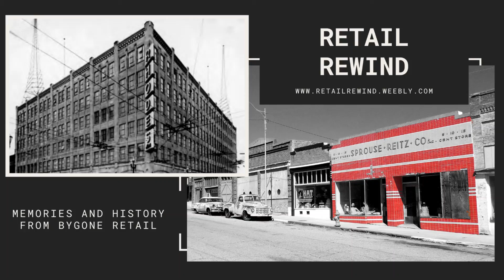Blockbuster Video Customer Service Training Video from the 1990s - Blockbuster University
Fun and retro customer service training video for Blockbuster Video from the 1990s. Watch as one of their associates learns what it takes to deliver great customer service including friendliness, recommendations, as well as upselling. Listen, think, and act...three topics the associate learns about to become an expert at giving great customer service to Blockbuster's customers.